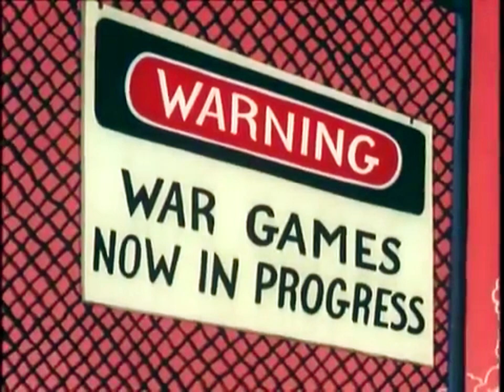Noveltoons - News Hound (1955)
*featuring Snapper*

Credit: Jerry Beck, Vegan Pop Tarts (for the TV Print)